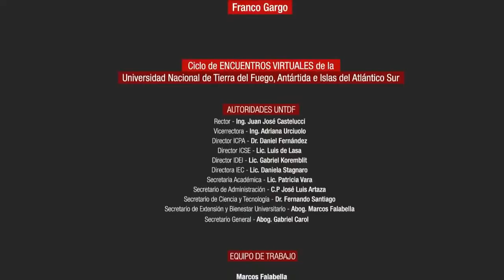INGLATERRA, Las Oligarquías portuarias y la destrucción de la Unidad Hispanoamericana.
Transmisión en vivo canal de Youtube de la UNTDF (UniversidadTDF) Moderador: Franco Gergo entrevista  a Marcelo Gullo, transmisión en vivo canal de Youtube de la UNTDF (UniversidadTDF)

Patricio Lons